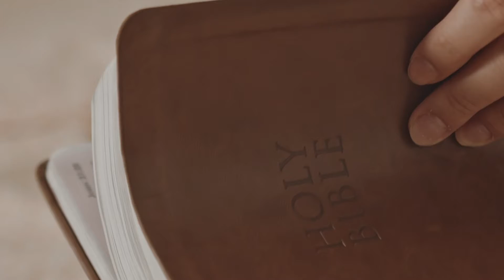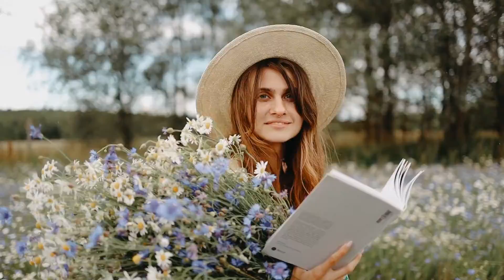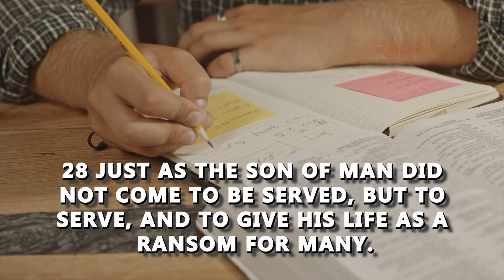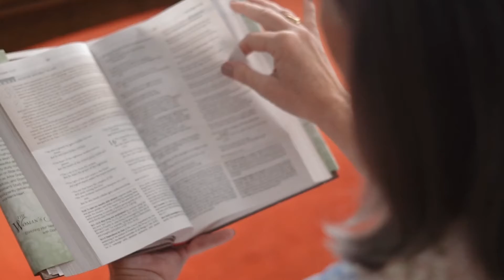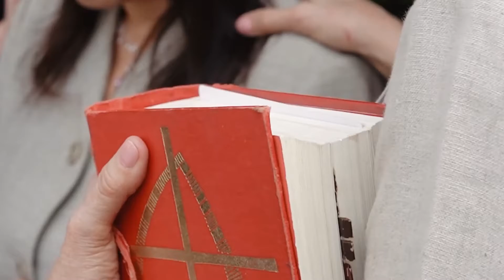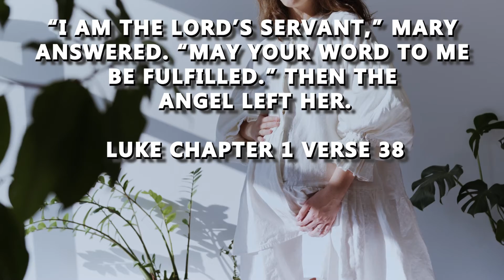Trust in God and let him lead the way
Charm is deceptive and beauty is fleeting but a woman who fears the Lord is to be praised.